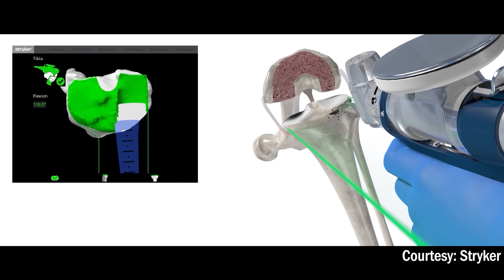Canada's second orthopaedic surgical robot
We're calling on our donor community to fund Canada's second surgical robot for surgeries of the hip and knee. The QEII seized an opportunity to receive the robot to conduct research that will shape care in the future.